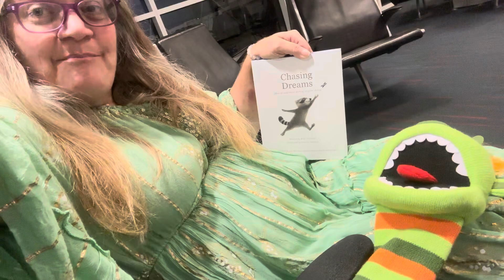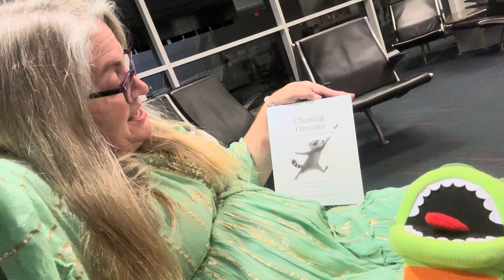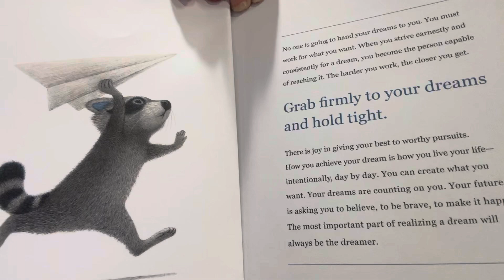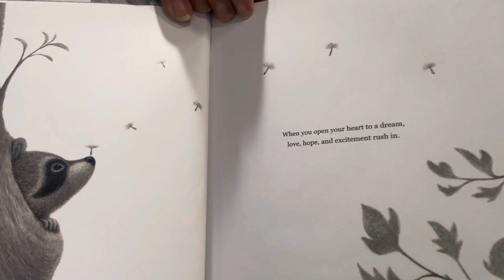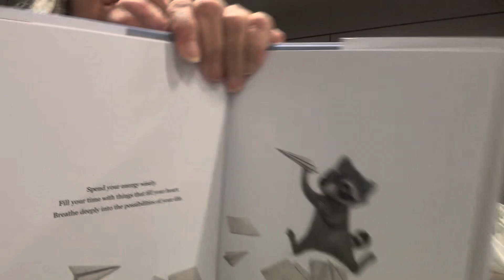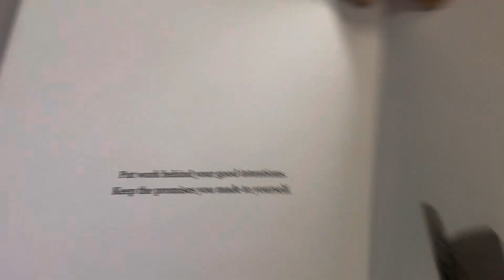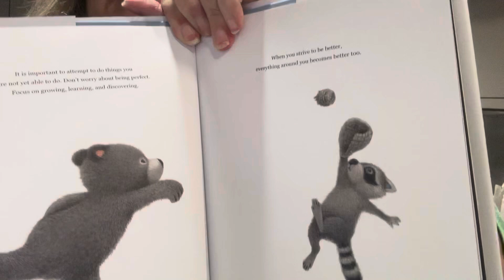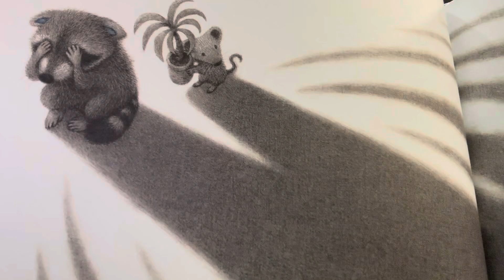Chasing Dreams Part1 With Miss Gina#@GinasPlanit #2024#educational#kids#books